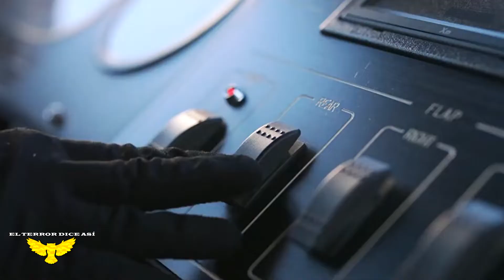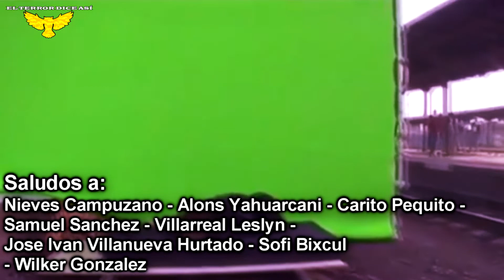Estamos Muertos - Capítulo 11 (RESUMEN)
Los militares dan la orden de bombardear Hyosan, así que ahora para los estudiantes es escapar o morir. Aunque primero tendrán que pasar por un último obstáculo, antes de por fin escapar del instituto.

¿Qué te pareció este capítulo? ¿Cuánto le das del 1 al 10?